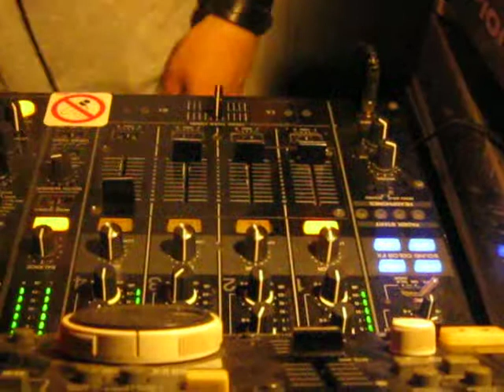Pole Folder @ Waxx